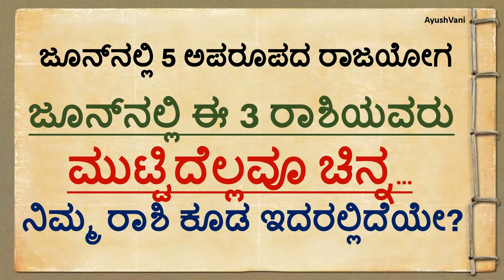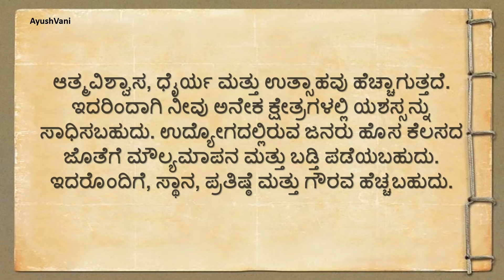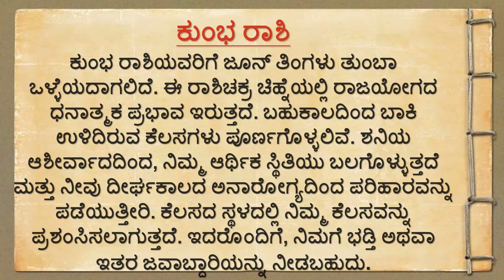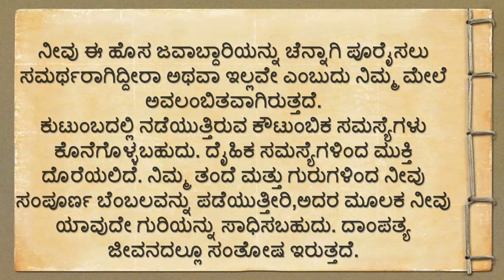Useful information motivational speech in Kannada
ಜೂನ್‌ನಲ್ಲಿ ಈ 3 ರಾಶಿಯವರು ಮುಟ್ಟಿದೆಲ್ಲವೂ ಚಿನ್ನ... ನಿಮ್ಮ ರಾಶಿ ಕೂಡ ಇದರಲ್ಲಿದೆಯೇ? Useful information motivational speech in Kannada#motivation#vastutips  @AyushVani19

lordkrishn ಸಂದೇಶ
motivational videos
kannada quotes
positive words
useful information
kannada stories
kannada kathegalu
kannada motivational video
kannada thoughts
kannada quiz
kannada motivation
kannada motivational

The information and data contained on  AyushVani You Tube Channel is to be treated purely for your entertainment purposes only. Any prediction or other message that you receive is not a substitute for advice, programs, or treatment that you would normally receive from a licensed professional such as a lawyer, doctor, psychiatrist, or financial advisor. Accordingly, Quick Solution Kannada You Tube channel provides no guarantees, implied warranties, or assurances of any kind, and will not be responsible for any interpretation made or use by the recipient of the information and data mentioned above.